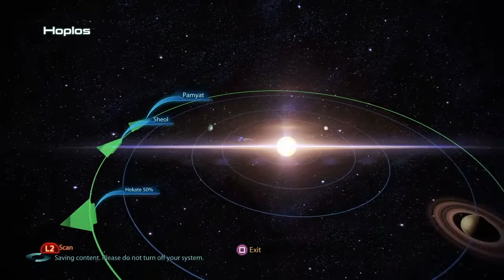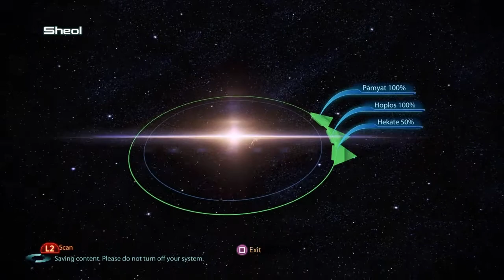Mass Effect Legendary Edition | Part 108 | Citadel Stuff 4